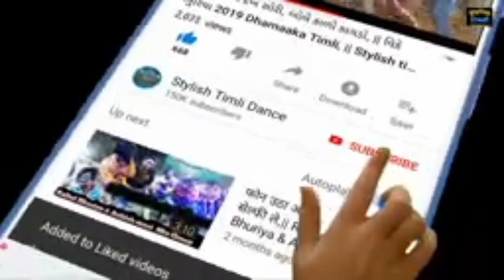ठंडी ठंडी तड़ी timli डांस राहुल भूरिया सिंगर वीके भूरिया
फ्रोम# ab# timli# star